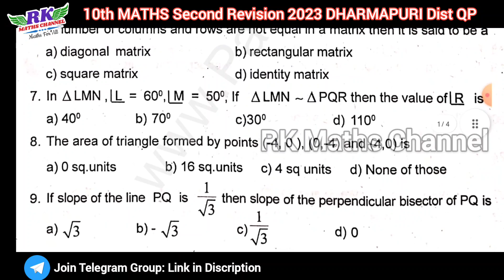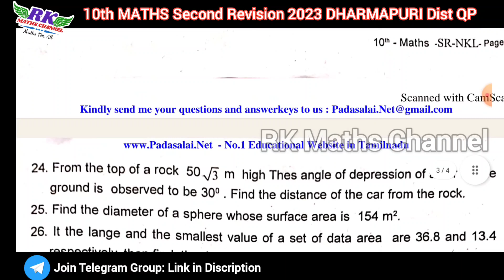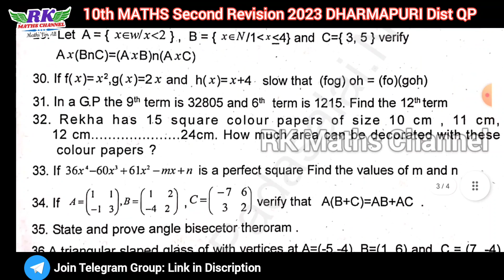TN 10th Maths|Second Revision Exam 2023|DHARMAPURI District Question Paper 2023